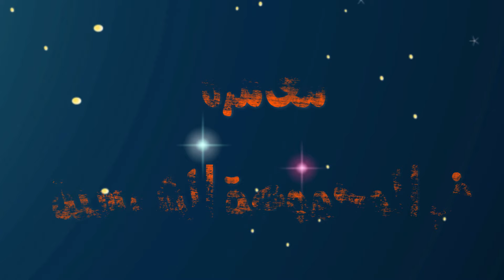حواديت اطفال قبل النوم | مغامرة في المجموعة الشمسية | حواديت ماما نونا | ميني تيلز - Mini Tales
Mini_Tales تعالو يا اطفال
الفيل الطيب و قصص اطفال عربية
النهارده افضل قصص اطفال قبل النوم وافضل حواديت قبل النوم هتسمعوها مع افضل قصص أطفال بالعامية

مينى تيلز
Mini Tales
حدوتة الفيل الطيب
حواديت قبل النوم
قصص أطفال بالعامية